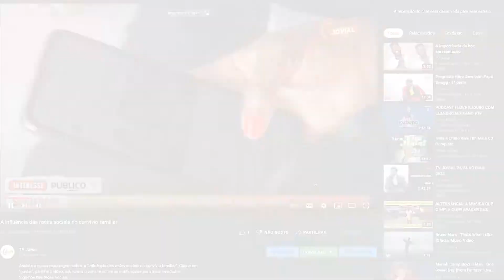As maiores figuras angolanas estão com a TV JOVIAL